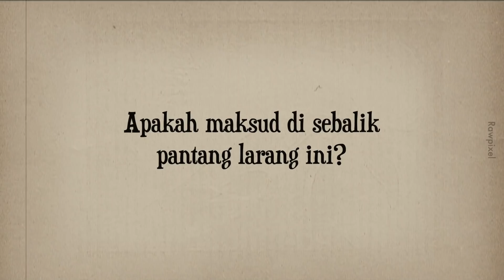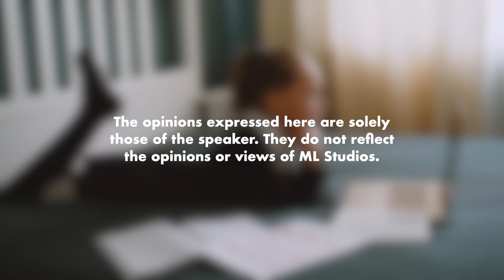“Kaki Jangan Angkat, Nanti Mak Mati”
Tapi kalau mak yang angkat kaki, satu family mati kebulur.